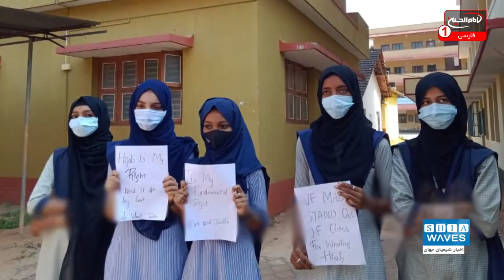مشکلات روز افزون مسلمانان در هند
مسلمانان هند با مشکلات فراوانی در این کشور دست و پنجه نرم می کنند.
این مشکلات نه تنها درمیان مردم کوچه بازار موجود است، بلکه تا دانشگاه های هند به عنوان فضایی علمی رفته است.

علی اکبری گزارش می دهد: